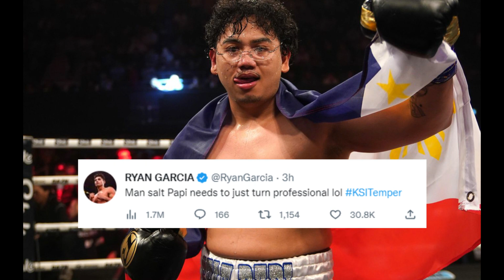INOUE Laglag Parin kahit Undisputed na! | Salt Papi Halimaw sa Lakas 'Kalaban Tulog!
inoue |salt papi